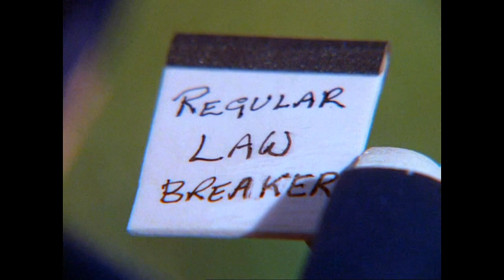thomas in trouble remake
here is my first remake for 2019 yes the toby trilogy is complete and speical thanks to mrBluebell for letting me use his season 1 troublesome trucks